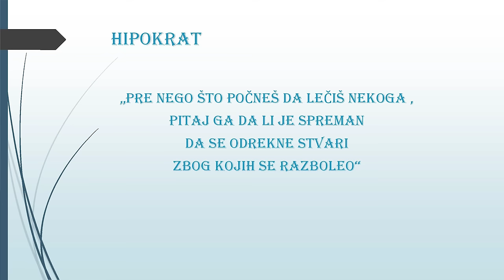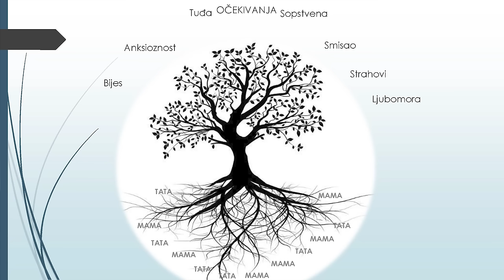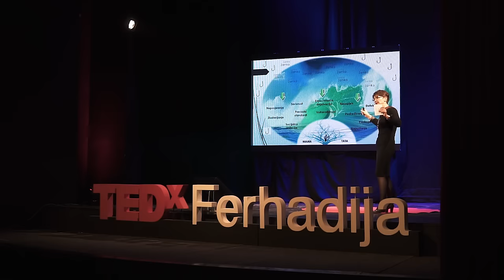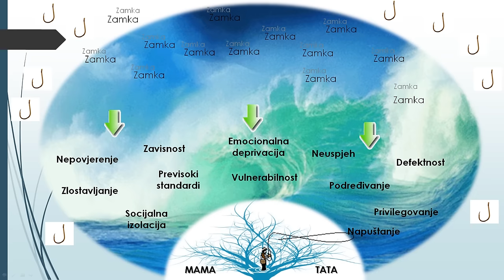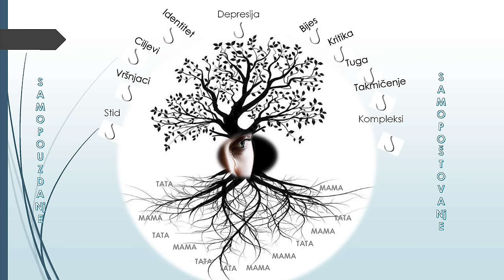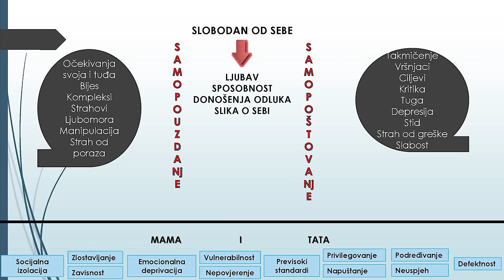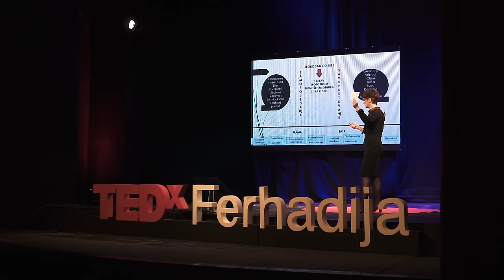Univerzalni model nastajanja i nestajanja anksioznosti | Jasna Bajraktarević | TEDxFerhadija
Prof. Sc. D. Jasna Bajraktarević is a professor at the University of Sarajevo and a psychologist with years of experience! She has published dozens of scientific and professional papers, publications, monographs, and textbooks. Prof. Sc. D. Jasna Bajraktarević is a professor at the University of Sarajevo and a psychologist with years of experience! She has published dozens of scientific and professional papers, publications, monographs, and textbooks. This talk was given at a TEDx event using the TED conference format but independently organized by a local community.